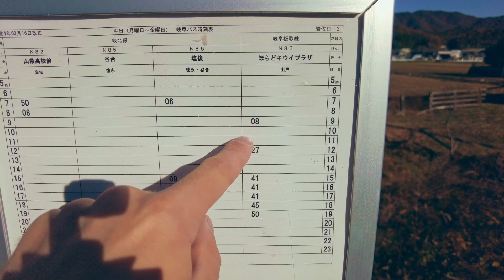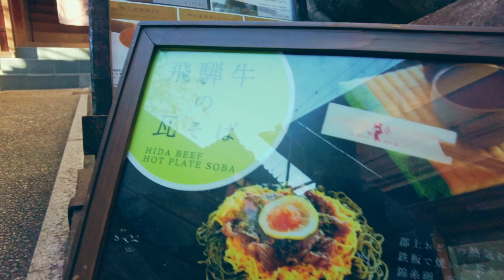The most BEAUTIFUL Water Town of Japan, Gujo Hachiman. Water so clean, fish swim in the gutters!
Now this is a real amazing spot, Gujo Hachiman! Also known as the water city. Water flows all throughout the city, and it's so clean, that fish actually swim in the gutter here! Japan never ceases to amaze me with spots that just seems straight out of a fairytale.

Also check out the Kokoro Kompass instagram and twitter page!

Here's a list of all other equipment I use for travel and making videos